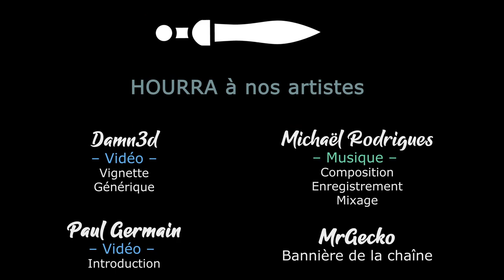[FR][LecygneNoir] - Warhammer 40k- BattleSector - Ep 29 - Le Tyran de la Ruche 2/2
Warhammer 40k BattleSector arrive enfin ! Après tous ces teaser, on va pouvoir terminer notre campagne et éradiquer les Tyrannides de la surface De Baal Secundus 😋

Et obtenez 15% supplémentaire sur le jeu en prenant ce bundle 👍
🔑 : Merci à Slitherine et 119 Minutes !

- Ardarin
- Broudaff
- Célestin
- Josha
- Mallevin
- Papillote
- Zmoi6